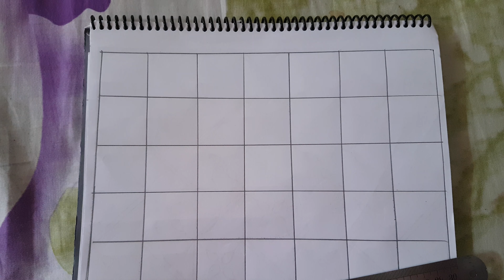Nice Nakshi katha design -60,Nokshi katha drawing, নকশী কাঁথার ডিজাইন।